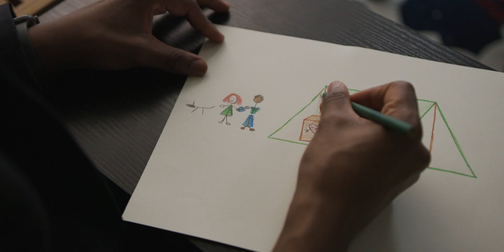Brookfield Residential SoCal - Drawn Home with Richard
WHAT DRAWS YOU HOME? Brookfield Residential asked homeowners to draw their unique picture of home and share what it means to them. Even though we all have our own interpretation of it, there’s something to be said about the similarities.